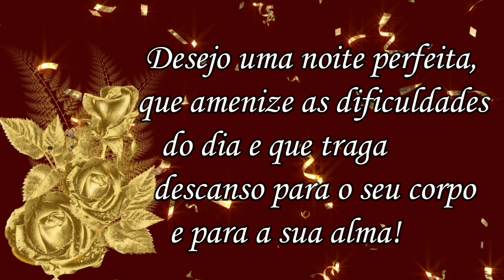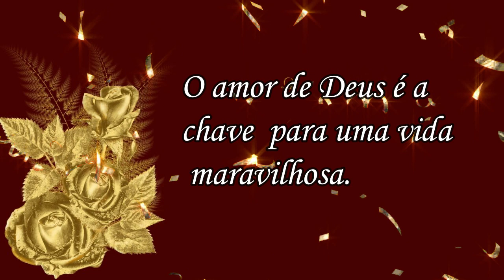Boa Noite! Gratidão a Deus! Lindo Vídeo!